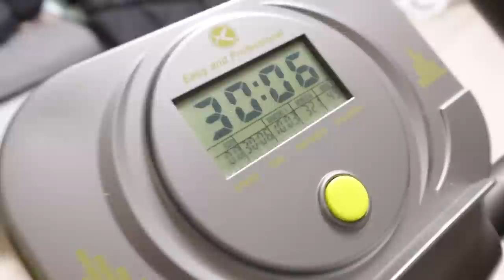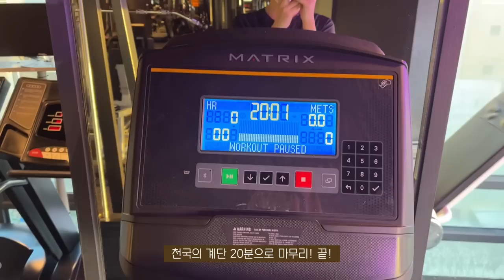SUB)🥯만족감 높은 식사 덕분에 쉽게 지속가능한 다이어트식단 요리브이로그 | 대파베이컨그릭베이글, 연어김밥, 고추장리조또, 토마토카레볶음밥, 연어아보카도덮밥, 마켓컬리추천템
00:20 마켓컬리 언박싱
01:23 대파베이컨 그릭베이글
03:56 연어 아보카도 덮밥
05:27 녹차 그릭 토스트
07:58 연어김밥
11:31 토마토카레볶음밥
14:23 소고기 고추장리조또

제가 이번에 썸네일을 만들면서 알게 되었는데,
제가 벌써 4년차 유지어터가 되었더라구요!
다이어트 시작한 날부터 유튜브 영상으로 기록했는데
그때 기억이 새록새록 떠올랐어요😳
감량 시작하면서 이렇게 오랫동안 식단을 유지할 수 있을거란 확신은 없었는데 1년, 2년을 지나 4년차가 된 지금 생각해보면 만족감 높은 식사 덕분에 쉽게 지속할 수 있었던 것 같아요😎✌🏻
건강한 식단이 습관이 된 지금 저는 그때의 저보다
훨씬 만족감 높은 하루하루를 보내고 건강한 행복을 즐길 수 있게 되었어요!
지금까지 저와 함께 꾸준히 식단 관리하시는 분들도 있을거고,
새롭게 시작하신 분들도 있을텐데 제 영상들이 항상 도움이 되길 바라요🤍
우리는 다음 영상으로 또 만나요! 감사합니다☺️💛